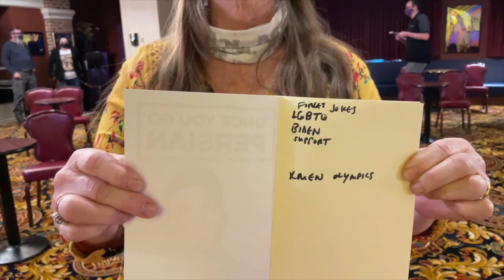Social Distancing in a Comedy Club? (...K-von stays far away)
The comedy club has a rule you can't get too close to the patrons. So we had them THROW THEIR MONEY and run. I felt like an exotic dancer!